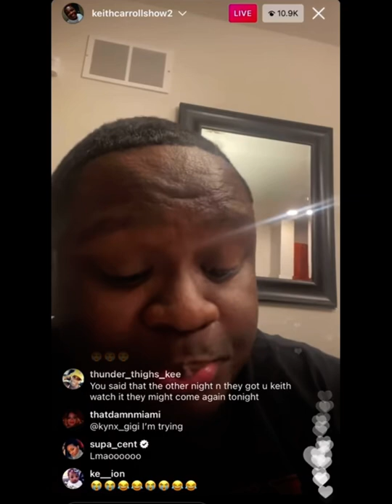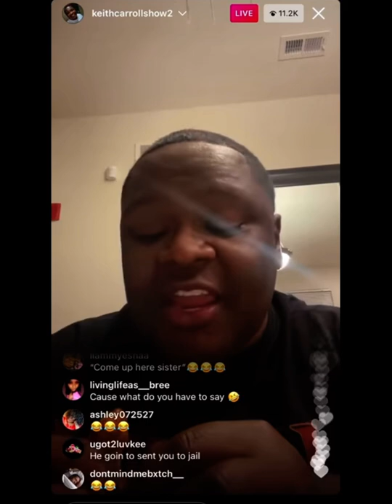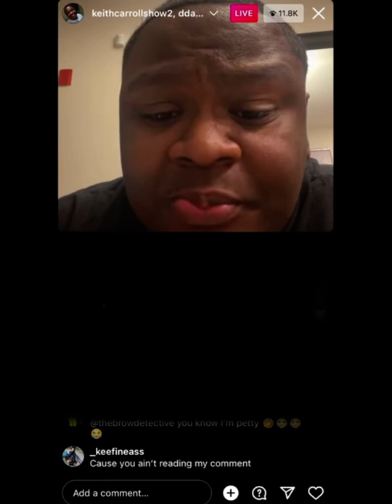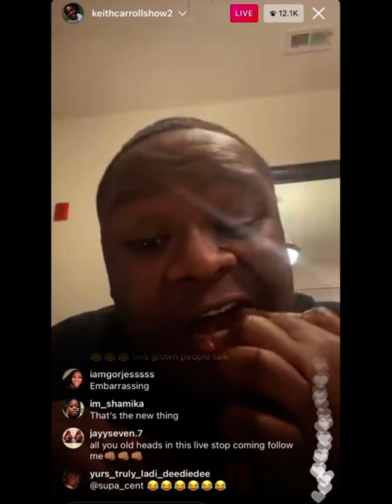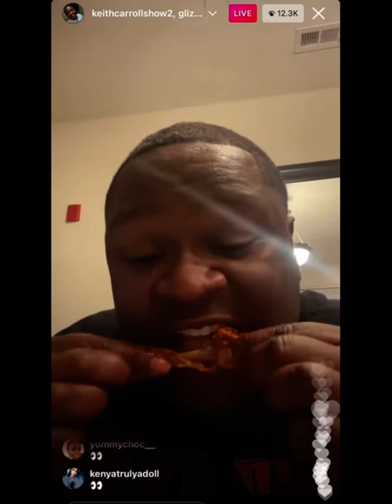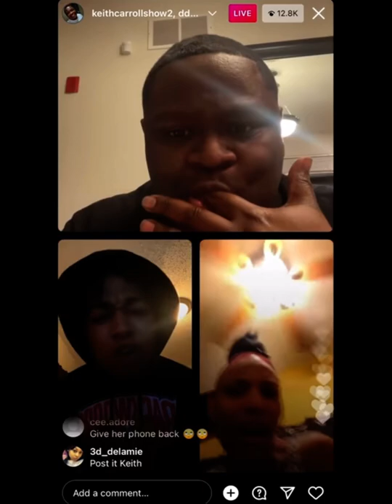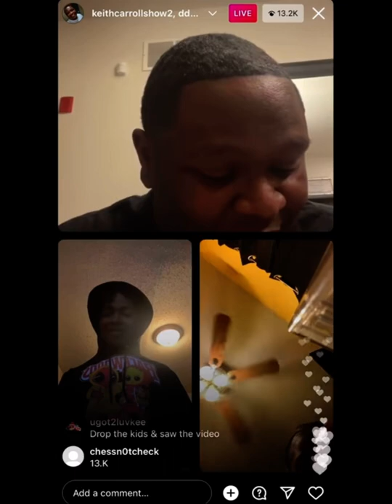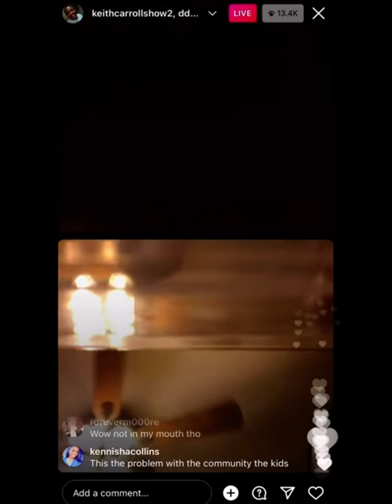The Keith Carroll Show - Baby Daddy DL?